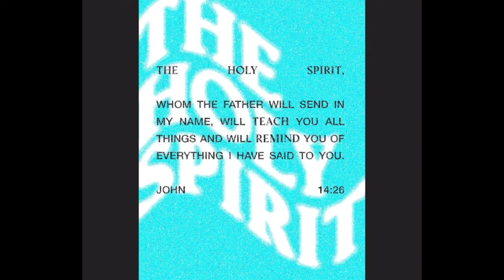John‬ ‭14:26 - Stefanie Rouse (18 February 2022) Verse of the Day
“But the Helper, the Holy Spirit, whom the Father will send in My name, He will teach you all things, and bring to your remembrance all things that I said to you.”

Be blessed